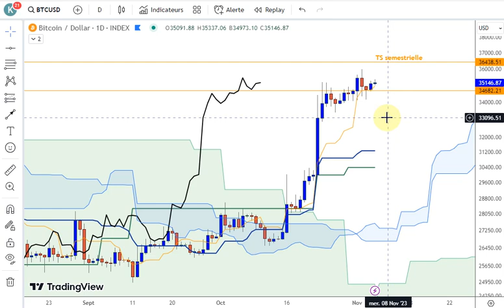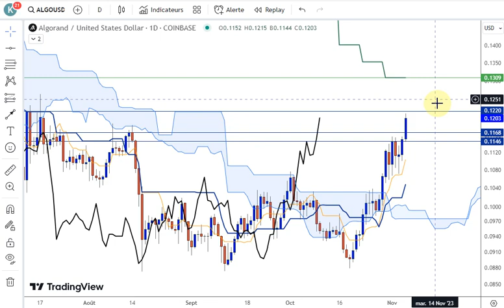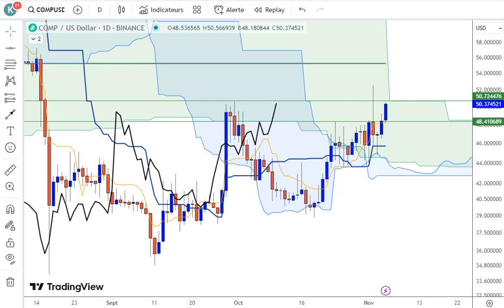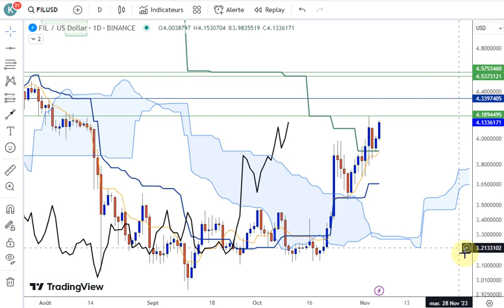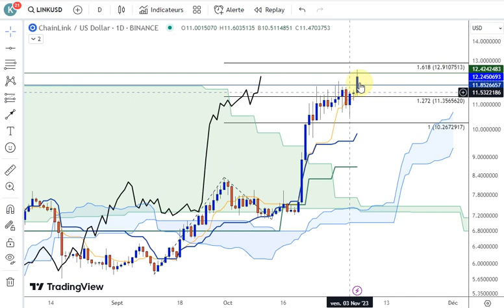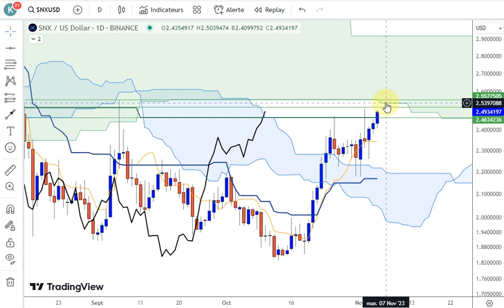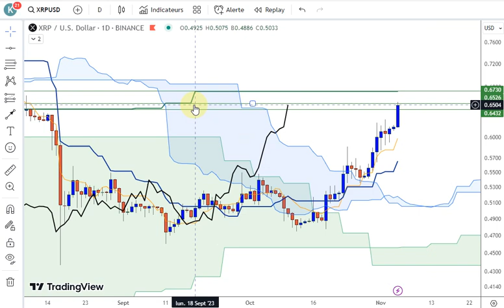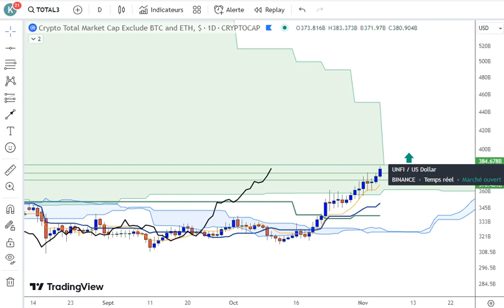Analyses techniques sur 50 CRYPTOS au 0511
Cette vidéo a été publiée sur Discord club privé ICH le 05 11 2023
 Les TP mentionnés ont été atteints sur une trentaine d'actifs. D'autres sont encore en cours.